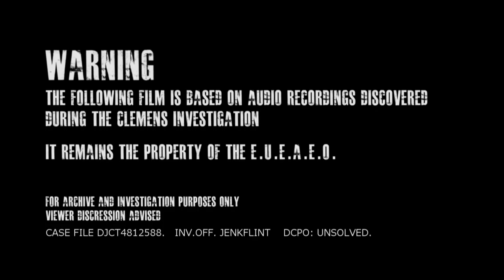Ken'ichi Yoon presents 'Off-Air' (2014)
"They are watching.."

'Off-Air' offers the viewer an insight into the depths of Paranoia, set on an evening in the life of disturbed recluse, Lee Clemens.
'Off-Air' is the debut Machinima project of Yoon's.